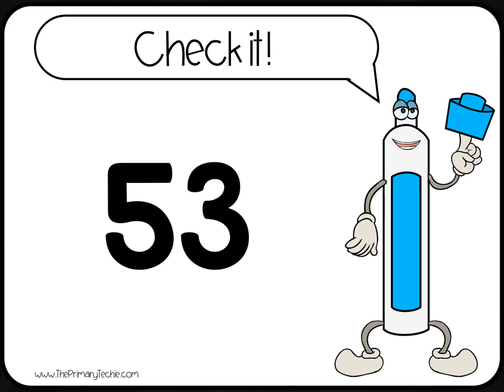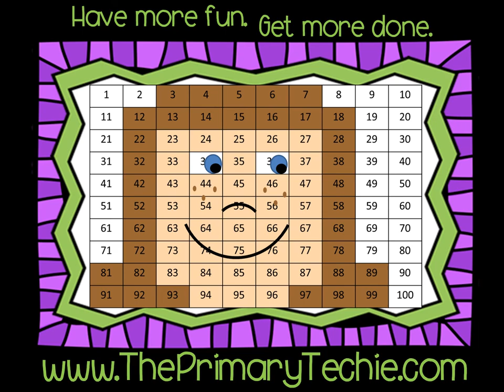Input Output - 10 Less Christmas